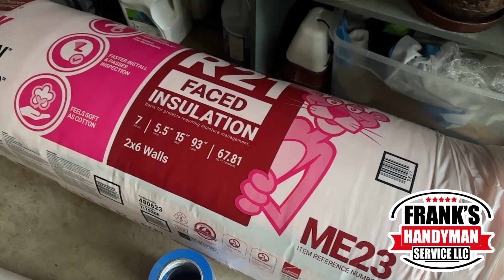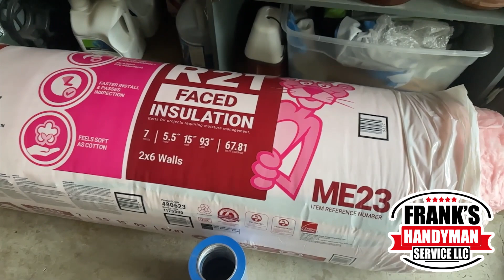How To Install R-19 Batt Insulation In A 2x6 Exterior Wall, 1/2" Drywall & Particle Board Sufloor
🧰My Top Products Recommended In This Video🧰
1. Escuadra
2. Cinta de Medir
3. Escalera
4. Martillo
5. Bolsa de Herramienta
6. Nivel
7. Kit Basico de Herramientas Manuales
8. Sledgehammer
9. Rubber Hammer
10. Dewalt 20V Cordless Drill Set
11. Dewalt Oscillating Multi-Tool
12. Dewalt Reciprocating Saw
13. Dewalt Skill Saw
14. Dewalt Angle Grinder
15. Dewalt Finish Nailer

🎥Recording Gear That We Use & Highly Recommend🎥:
1. iPhone 12 Pro Max
2. Video Tripod
3. Tripod Phone Mount
4. DJI OM 4 Smartphone Gimbal Stabilizer
5. RODE Wireless Go II
6. Shure MV88 Portable iOS Microphone
7. Ring Clamp Adapter for DJI OM4
8. Extension Rod for Gimbal
9. Portable Charger Power Bank
10. Laptop Backpack Anti-Theft

Chapters:
0:00 - Intro

We do handyman work and repairs in the Portland Oregon and Vancouver Washinton. We will beat any reasonable written estimates. The Frank's Handyman team will be happy to assist you with any project such as Tile, Flooring, Baseboard, Trim, Interior Paint, Exterior Paint, Installing Doors, Handyman Repair, Instal Toilet, Instal Ceiling Fan & Ceiling Lights, Decks Repairs, Deck Painting, Installing Wooden Steps, Deck Sealing, Fence Sealing, Storage Construction, Electrical Work, Plumbing, Shower Remodel, Landscaping, Maintenance, Roofing, Drywall Repair, y much more...

Frank's Handyman Service, Your best experience
Our Services
Tile Work, Flooring, Baseboard, Trim, Interior Paint, Exterior Paint, Installing Doors, Handyman Repair, Instal Toilet, Instal Ceiling Fan & Ceiling Lights, Decks Repairs, Deck Painting, Installing Wooden Steps, Deck Sealing, Fence Sealing, Storage Construction, Electrical Work, Plumbing, Shower Remodel, Landscaping, Maintenance, Roofing, Drywall Repair, y much more...
Service Area
Portland, Beaverton, Tigard, Lake Oswego, West Linn, Hillsboro, Aloha, Forest Grove, Sherwood, Milwaukie, Gladstone, Molalla, Gresham, Happy Valley, Newberg, Estacada
Damascus, Woodburn, Wilsonville, Scappoose, Troutdale, Fairview, Washington County, Multnomah County, Clackamas County

Safety:
Due to factors beyond the control of Frank The Handyman - Do It Yourself, I cannot guarantee against improper use or unauthorized modifications of this information. Frank The Handyman - Do It Yourself assumes no liability for property damage or injury incurred as a result of any of the information contained in this video. Frank The Handyman - Do It Yourself recommends safe practices when working on machines and or with tools seen or implied in this video. Due to factors beyond the control of Frank The Handyman - Do It Yourself, no information contained in this video shall create any expressed or implied warranty or guarantee of any particular result. Any injury, damage, or loss that may result from improper use of these tools, equipment, or from the information contained in this video is the sole responsibility of the user and not Frank The Handyman - Do It Yourself.